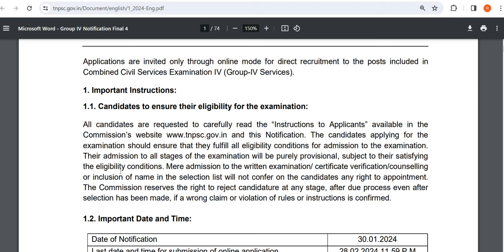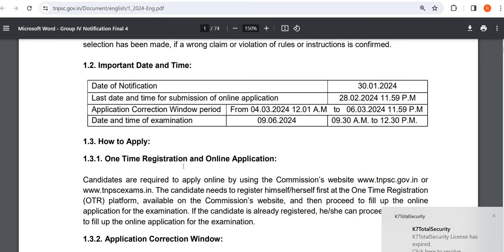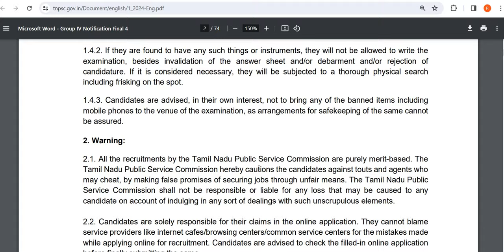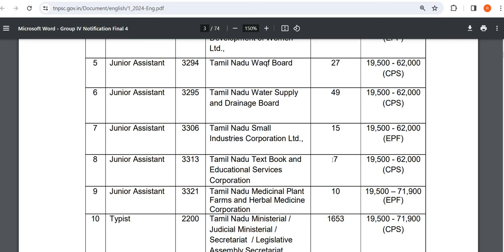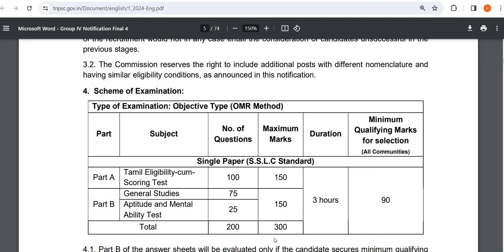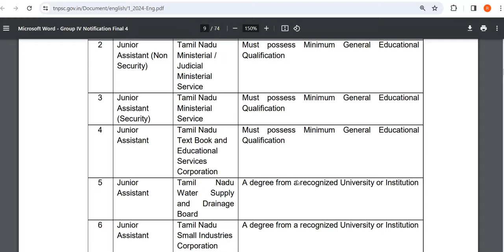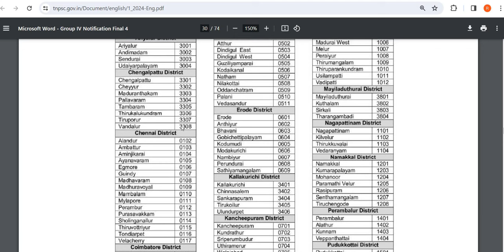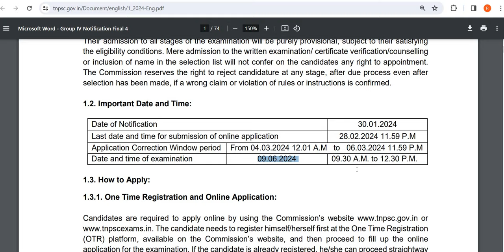TNPSC Group 4 Exam 2024 Notification Released |How To Apply|Last Date|Pattern|Age|Vacancy